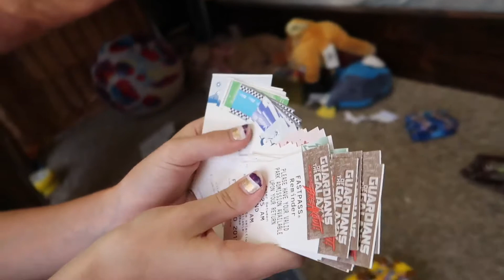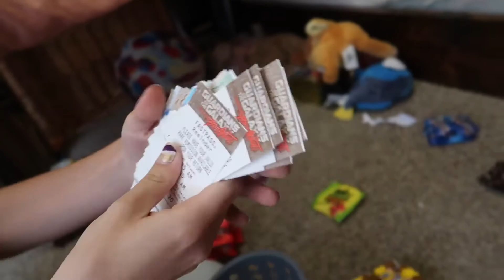Trip Cleanup and SWAG. Single Shot Sunday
Kids Ages
Myli-14
Halle-12
Jack-10
Madi-9